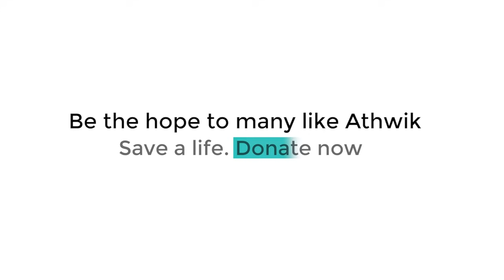Delhi Monsoon 2021: इस साल मॉनसून सामान्य से बेहतर रहने की है उम्मीद | Dilli Tak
देश के लिए खुशखबरी! मॉनसून सामान्य से बेहतर रहने की है इस बार उम्मीद. किन-किन इलाकों में कैसी बारिश का है अनुमान, बता रहे हैं मौसम विभाग के महानिदेशक मृत्युंजय महापात्र, @KumarKunalmedia के साथ बातचीत में.